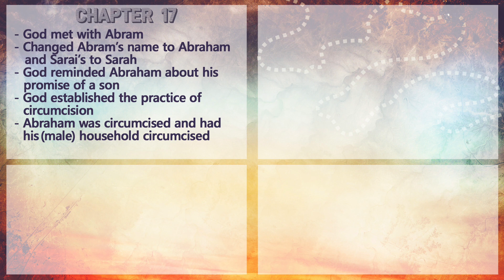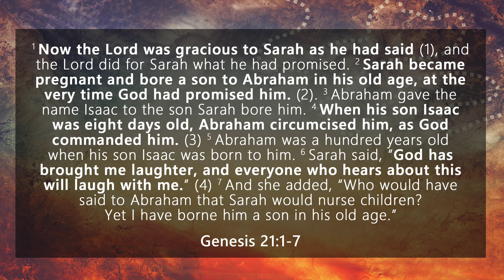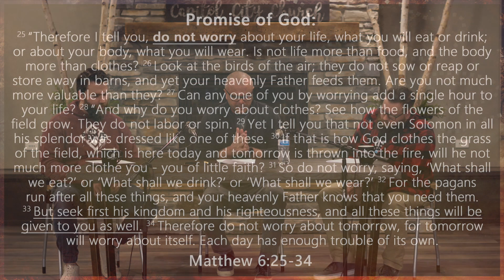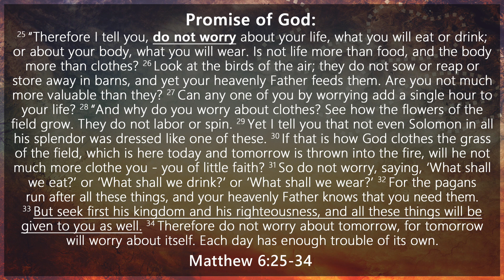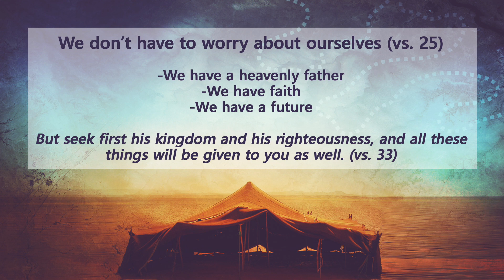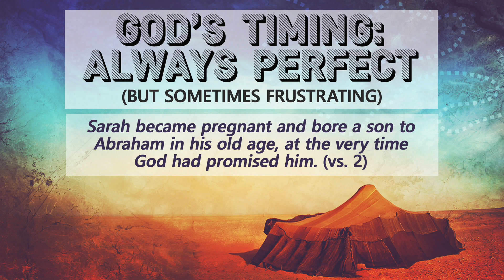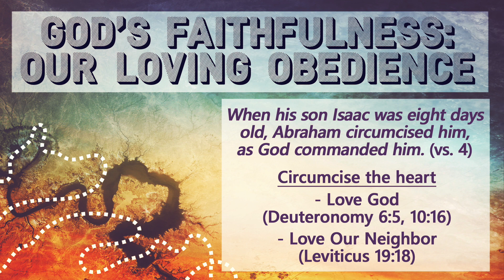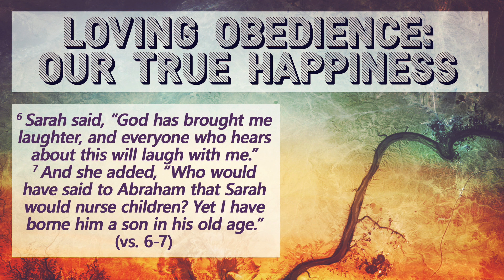Finding My Faith 6 - 3/15/20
Finding My Faith - Week 6
Hearing God: Keeping Promises
Genesis 21
Pastor Rick Melick
3/15/20